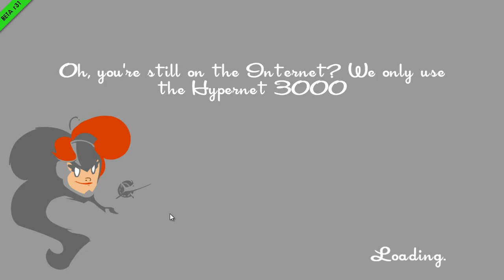SpeedRunners || High Rank Gameplay (winning) [Taters McShit]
All players here were at least Silver League

recorded while testing programs/setting/preferences.